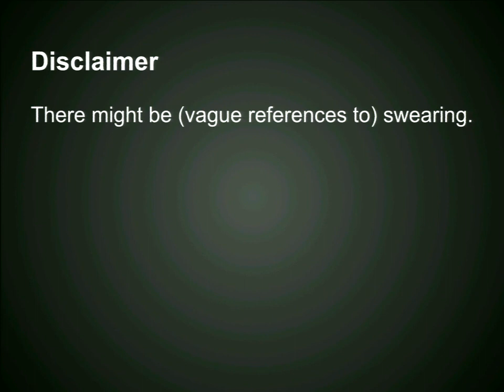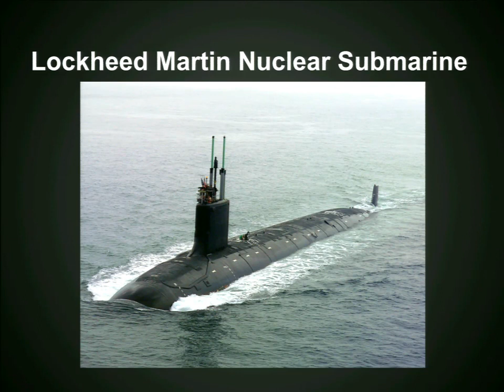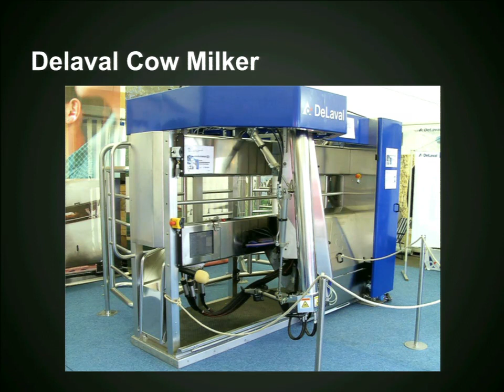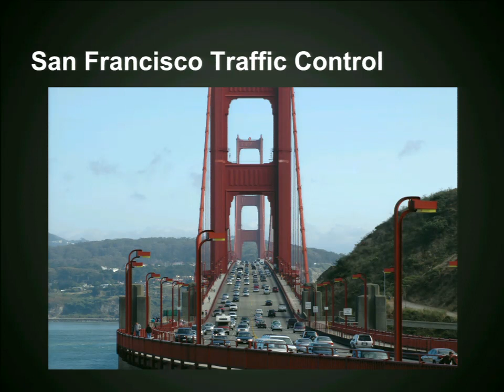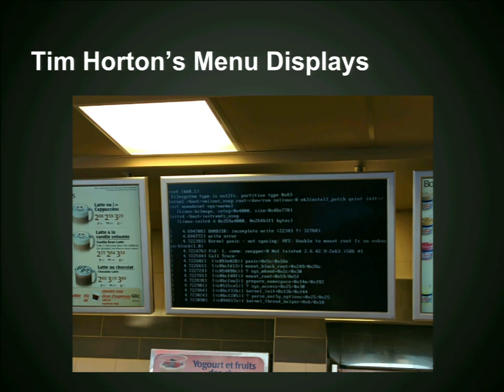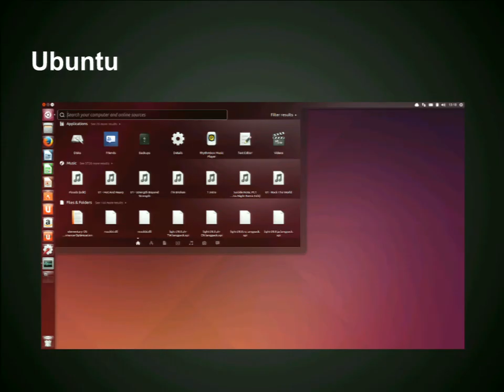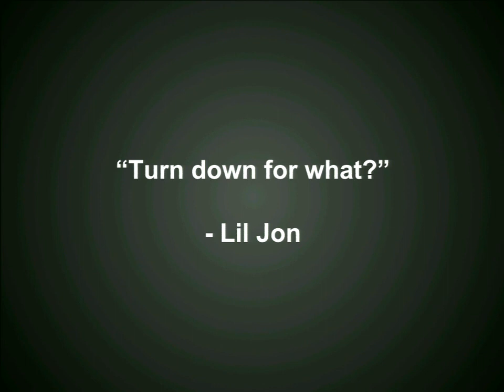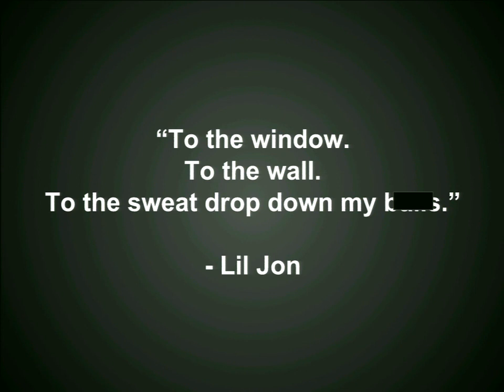LinuxFest Northwest 2016: Linux is freaking WEIRD.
Linux is weird.  Damned weird.  Powering the space ships, flying drones, robotic surf boards, and and crock pots of Earth.  Come with me on an adventure into the most bizarre uses of our beloved operating system.  You can't make this stuff up.